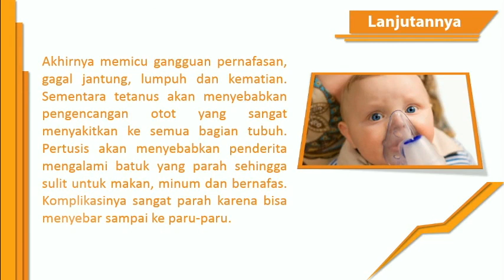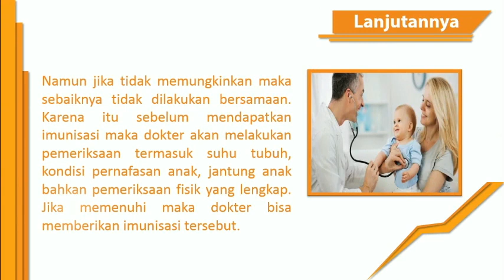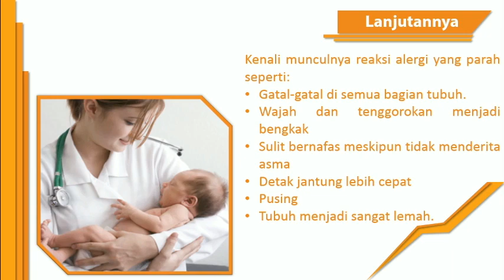BATAS UMUR IMUNISASI DPT DAN KAPAN BATAS WAKTU YANG TEPAT UNTUK IMUNISASI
Imunisasi sangat penting untuk bayi agar bayi tidak terkena penyakit yang berbahaya, imunisasi harus dilakukan dalam waktu yang tepat
Mau tau kapan harus imunisasi??? Tonton langsung videonya

Semoga bermanfaat
Terima kasih